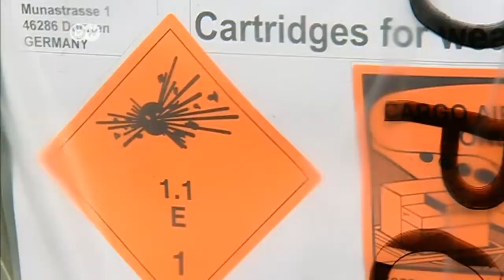Una avería técnica retrasa la entrega de armas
El apoyo alemán a los kurdos en el norte de Irak todavía no llegó a buen puerto. Los planes no salen tal y como estaba previsto: una avería impidió que los kurdos recibieran las armas prometidas.